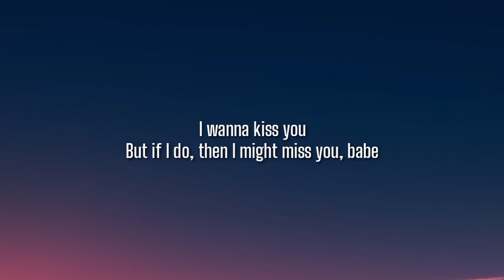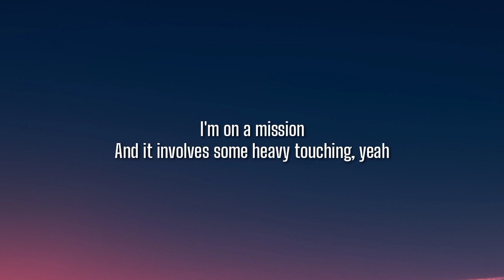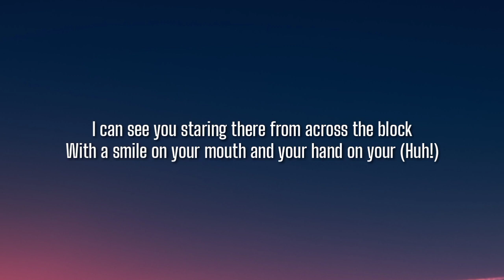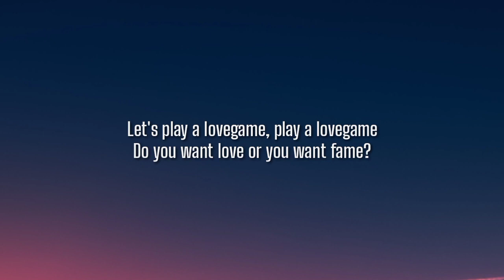Lady Gaga - LoveGame (Remix) (Lyrics) "But If I Do Then I Might Miss You Babe" [Tiktok Song] [DIRTY]